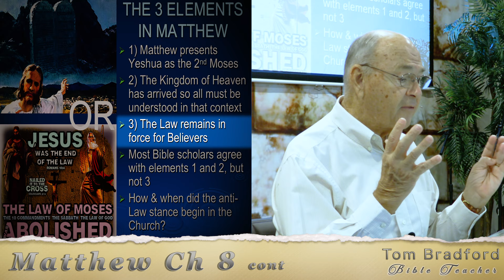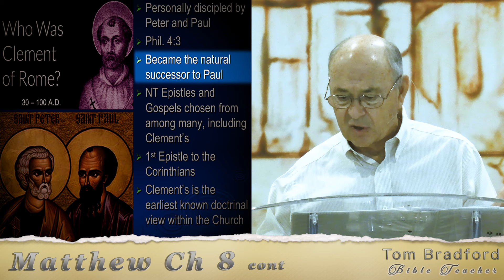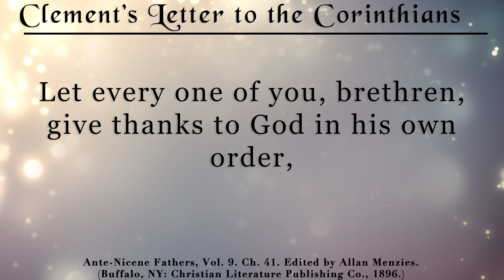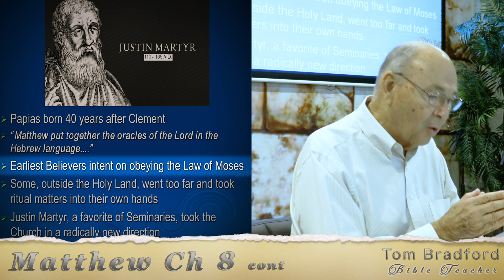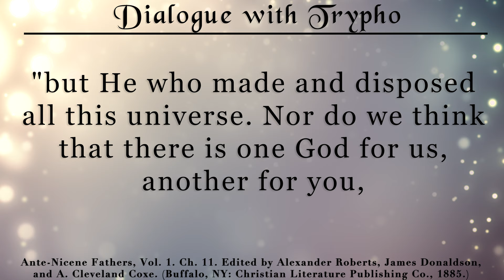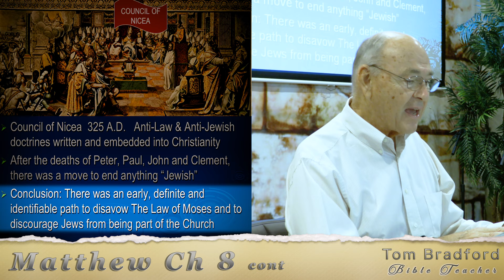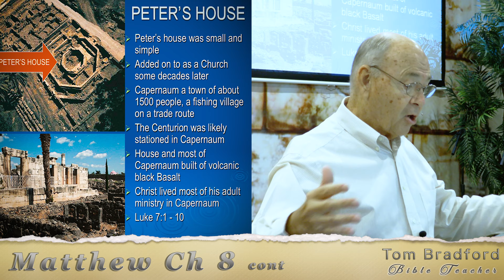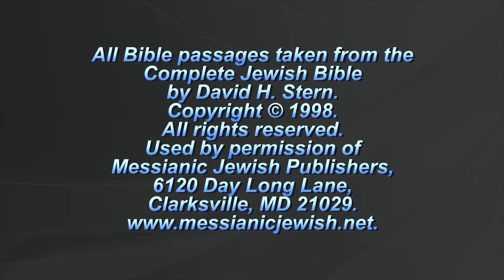Lesson 28 - Matthew 8 cont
How and when did an anti-Law stance begin in the Church? The early church fathers thought on the matter. Continuing our reading about Yeshua (Jesus) performing healings.